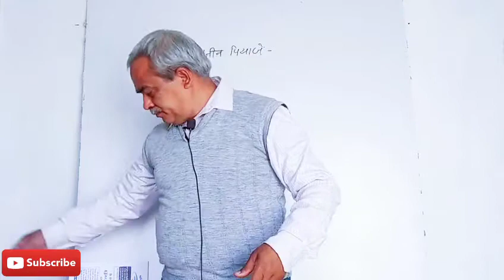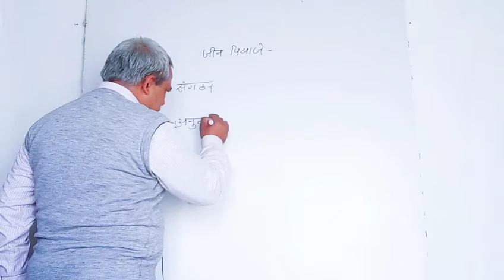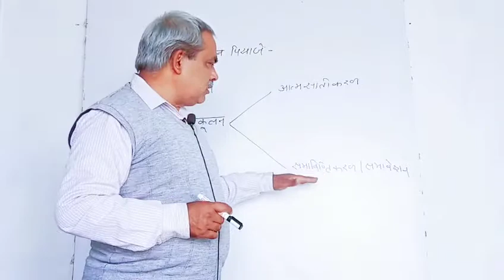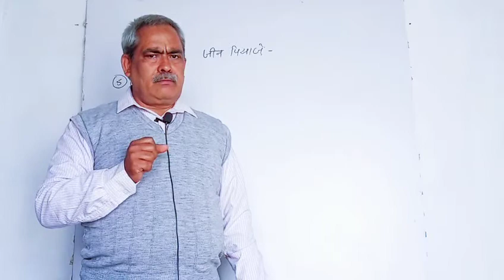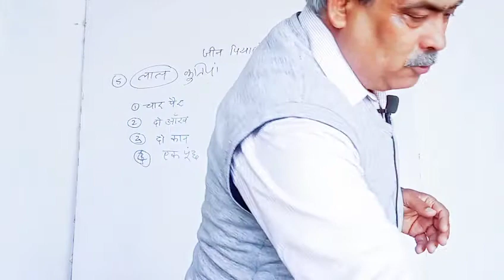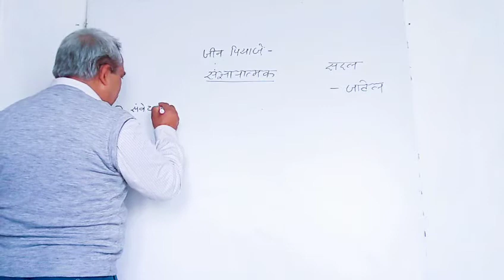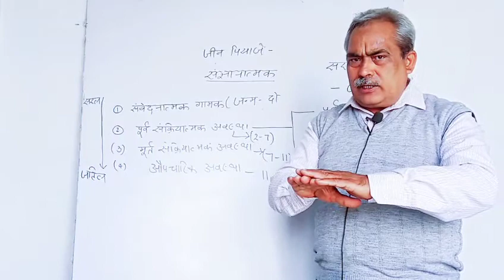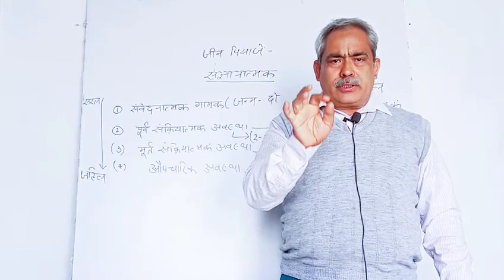जीन पियाजे का संज्ञानात्मक विकास का सिद्धांत(भाग -1)||Dr. Vijay Shanker Shukla||Ganga prakashan